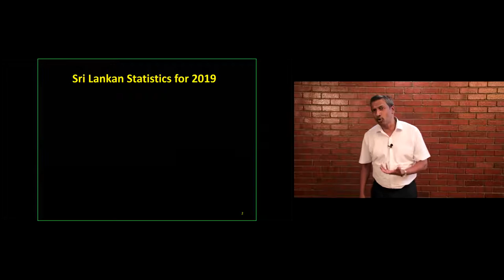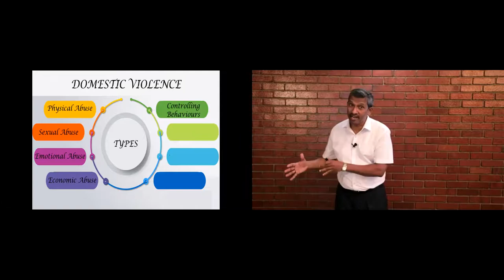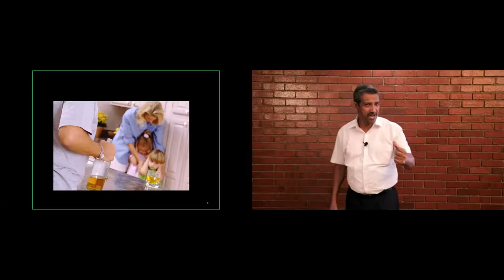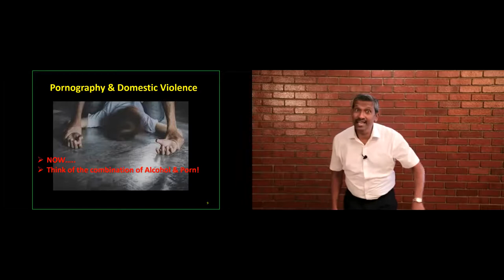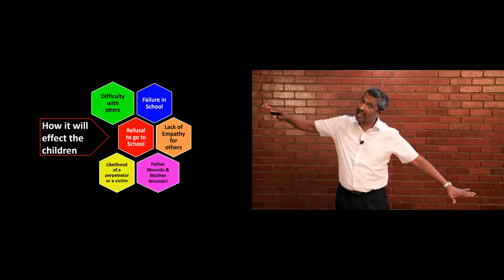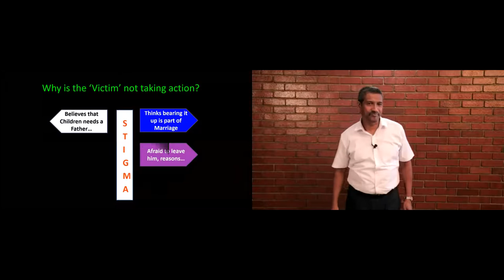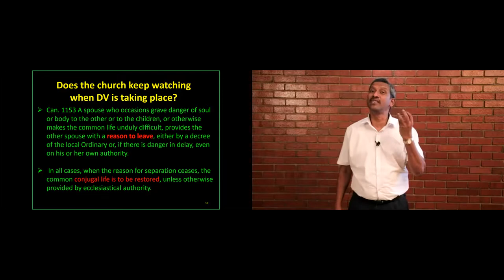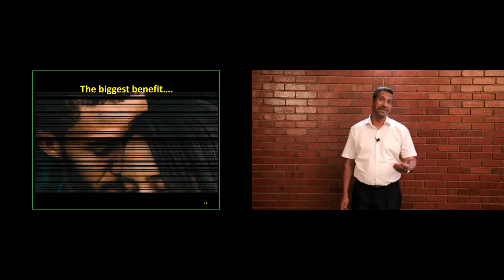Domestic Violence & Pastoral Response ( ගෘහස්ථ හිංසනය )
A Webinar on Domestic violence and on how to give a Christian response to the situations.

By Roshan Perera

Monthly marriage enrichment talks organized by the Family apostolate
committee of St John Dal Bastone Church, Pelawatte Sri Lanka

FEEDBACK / SUGGETIONS OR PRAYER REQUESTS